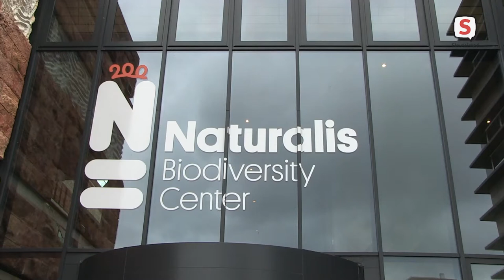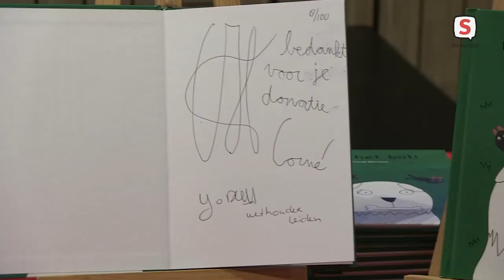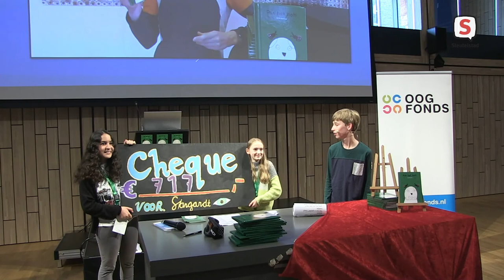Wethouder Yvonne van Delft signeert boek 12 jarige Corne (2021-06-21)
Wethouder Yvonne van Delft signeert boek 12 jarige, slechtziende, Corne.